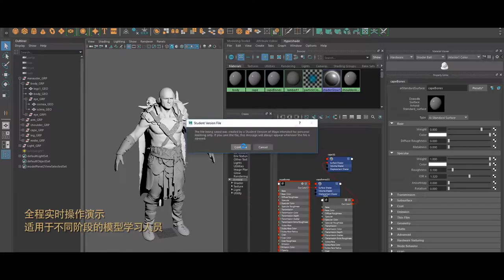The Wild Warrior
Full body tutorial, covering from concept sculpting in zbrush to final render in maya using Arnold and Xgen for hair and fur.
Just zoom in and see how vivid it is!!!

《荒野戰士》全身角色創建教程
從ZBrush構建概念，到最終Maya 的Arnold 渲染，再用XGEN進行毛髮構建
趕快點擊了解有多逼真吧！